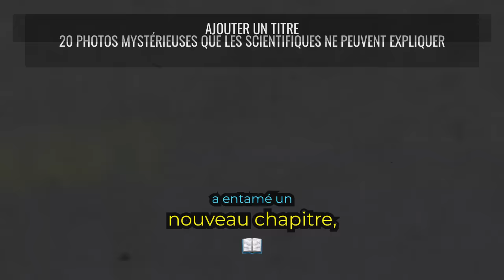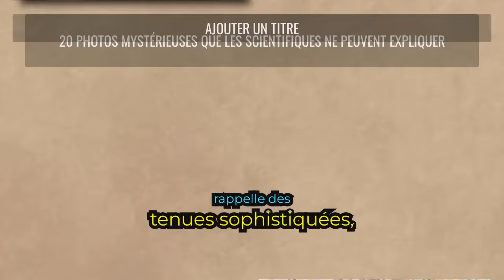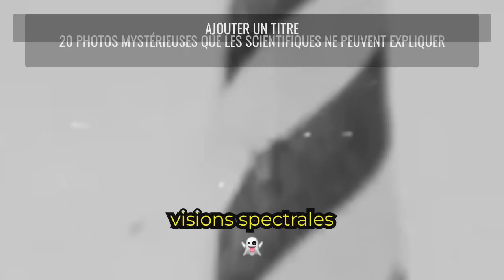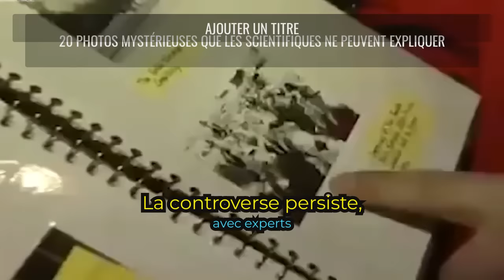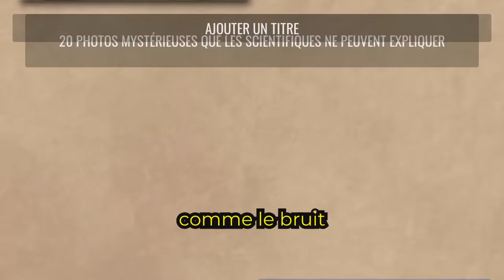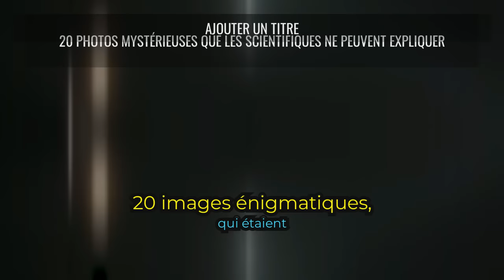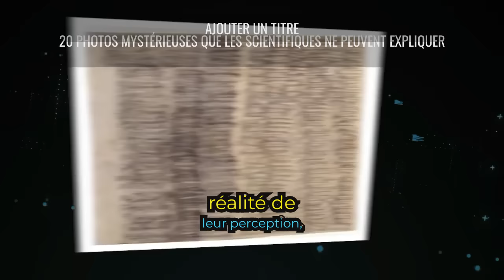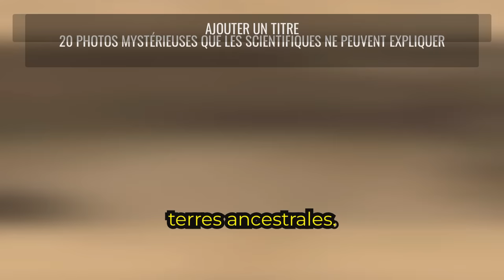😱 20 Photos qui ont effrayés le Monde Entier 😈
🔍 En avez-vous déjà eu des frissons en regardant une photo? En vous penchant sur les détails avec une fascination mêlée de peur?

Si "oui", alors vous allez adorer cette vidéo! C'est une exploration autour des photos qui ont intrigué le monde entier, mais qui ont laissé les scientifiques perplexes. 💭

Parmi elles, l'étrange histoire du Yacht Joyita, perdu en mer pendant 37 jours avant d'être retrouvé bien loin de sa trajectoire prévue ou encore celle de la mystérieuse "Dame Babushka", une femme aux lunettes sombres et drapée d'un foulard qui aurait été témoin de l'assassinat du président John F. Kennedy...

👀 Regardez la vidéo pour en savoir plus et rejoignez-nous dans cette quête intrigante de la vérité sur ces 20 photos que les scientifiques ne peuvent pas expliquer. 🧩

Soutenez la Chaîne en effectuant vos achats sur Amazone avec ce lien :